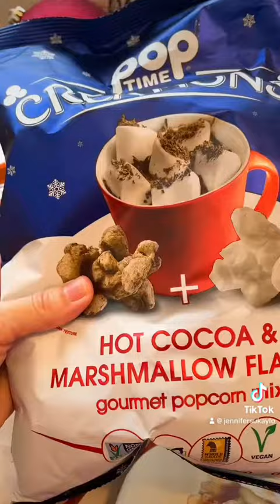Pop Time Creations Christmas popcorn taste test! 🎄🍿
I love trying new foods. Join me as I taste test Pop Time Creation’s Christmas popcorn flavours! 🎄🍿